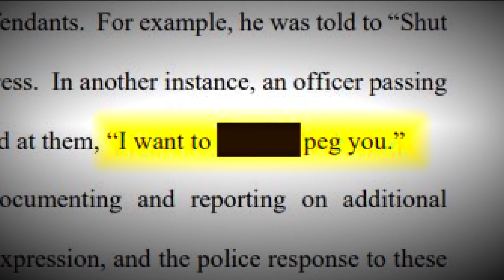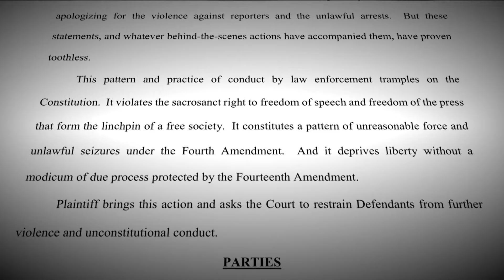Lawsuit filed against city of Minneapolis by journalists settled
The City Council on Thursday approved the $950,000 class action settlement, which will be split between eight journalists and the Communications Workers of America.